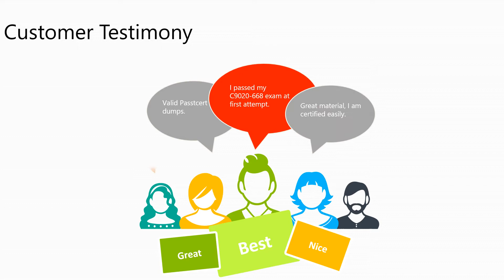[Only $31.99] Adobe AEM Dev/Ops Engineer 9A0-397 Exam Certification Dumps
Pay only $31.99 to get Adobe AEM Dev/Ops Engineer 9A0-397 exam certification dumps .

Our Adobe certification 9A0-397 exam certification dumps cover all the following real exam topics.

Installing platform instances
Configuring AEM
Maintaining and optimizing AEM
Administrating application operations
Troubleshooting AEM